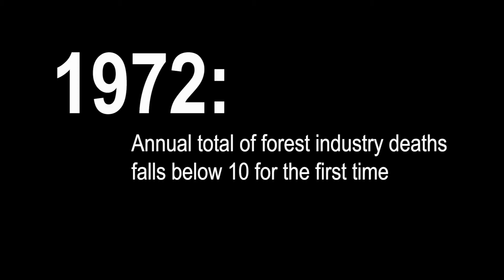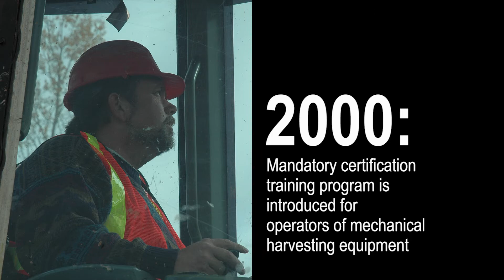Forestry, Pulp and Paper Health and Safety Centennial Sep 24-25, 2015 Thunder Bay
Ontario is celebrating 100 years of forestry, pulp and paper health and safety at a special two-day conference in Thunder Bay on September 24 to 25, 2015, at the Valhalla Inn, and you're invited to help mark this important milestone! The history of the forestry, pulp and paper industry in Ontario is older than the province itself. Only the fur trade reaches farther back into the settlement and growth of what was once called Upper Canada. In many ways, the story of the cutting, harvesting and processing of wood is the story of Ontario. Visit workplacesafetynorth.ca/100 for more information.